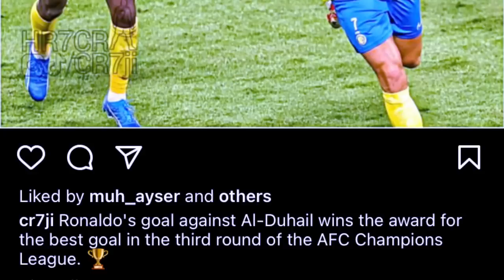ioh nam ka goal u ronaldo kum ka goal ba ibang tam lah ban ioh iaka ballon dor 2024 lada long kumne